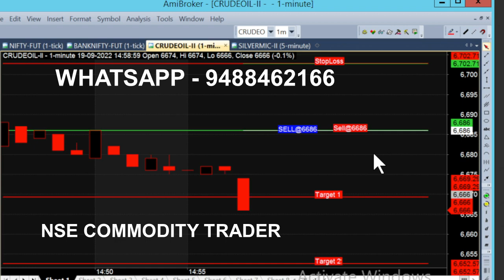bank nifty & crude oil sep 27 - sep 6 chart calls view